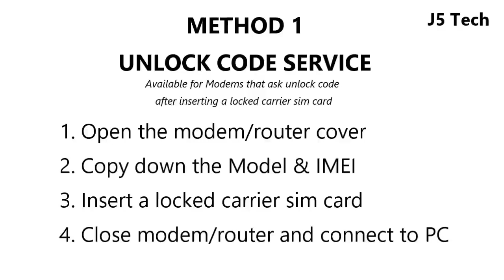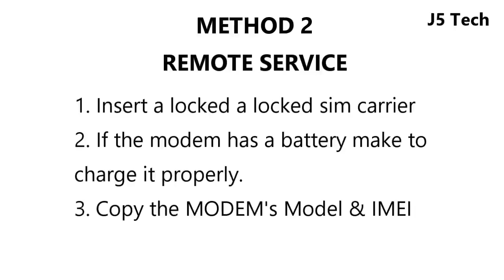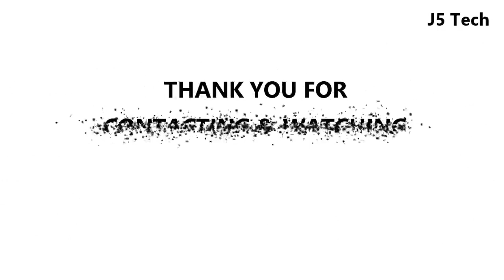How to Unlock Huawei E5756 Modem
Methods to Unlock Huawei E5756 Modem

METHOD 1 - Unlock Code Generator Method
Follow the below steps to get the unlock code
1. Open the modem/router cover
2. Copy down the IMEI written on the sticker on the modem.
3. Insert a locked carrier sim card, e.g if the modem is locked to Airtel, insert Etisalat Sim card.
4. for unlock code.
5. Power on/Connect the MiFi to the PC and open the modem’s dashboard.
6. Input the code I sent to you to unlock the modem.

METHOD 2 - Remote Unlock Method
1. Insert a locked carrier sim card, e.g if the modem is locked to Airtel, insert Etisalat Sim card.
2. If the router has a battery make sure it is charged.
3. Copy and send the Modem’s IMEI to the below email.
4. for the next unlock process